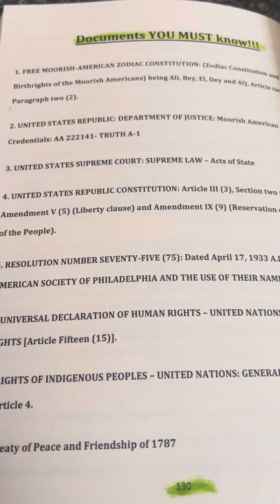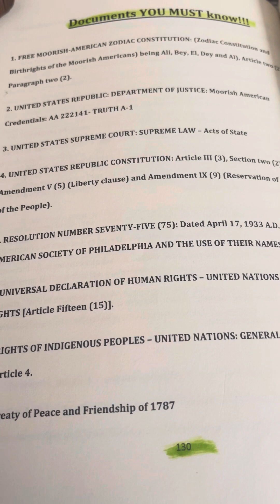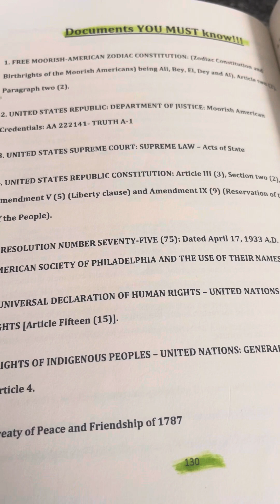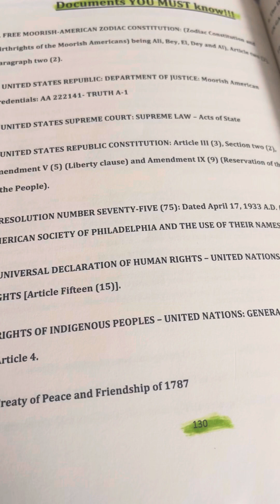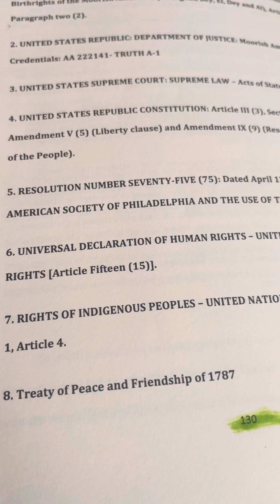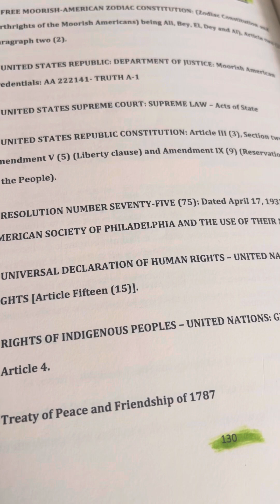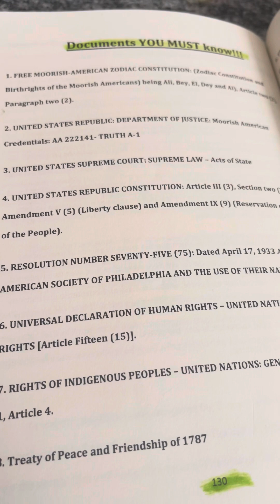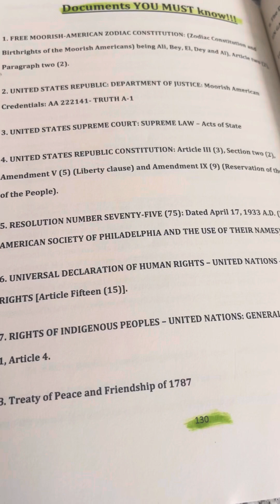Why as people we are identified by credentials and numbers